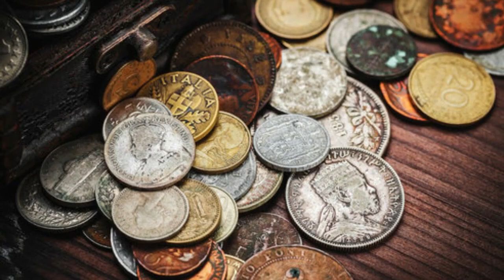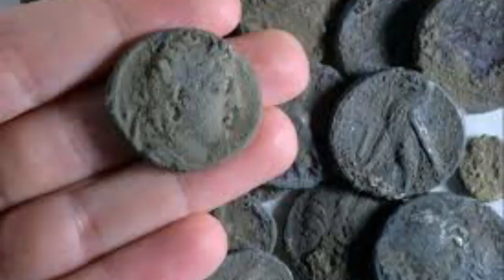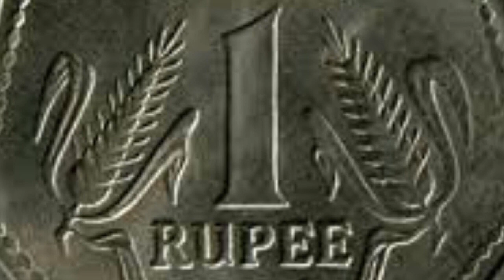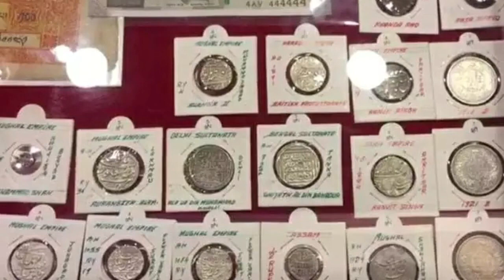స్కూల్లో చదువుకునే అమ్మాయి తెచ్చి George బిళ్ళలు అమ్మింది ! వెంటనే ఆ అమ్మాయికి 1,00,000 /-వచ్చాయి